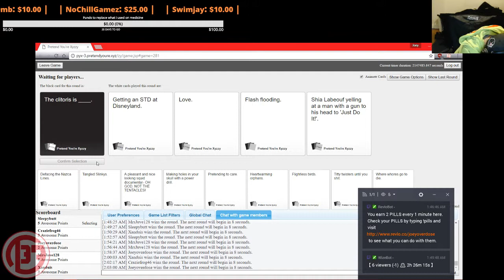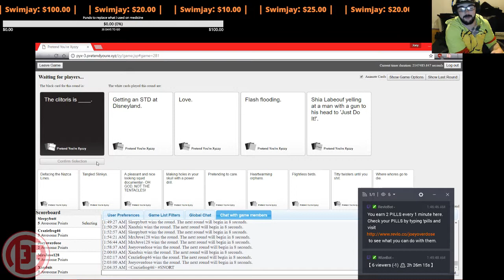Cards Against Humanity Fails/Funny Moments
What started as a simple,innocent,game of blackjack,devolved into CAH and we have a person who cant contain herself while reading,only to go on and get roasted into even more snort laughter. ENJOY.